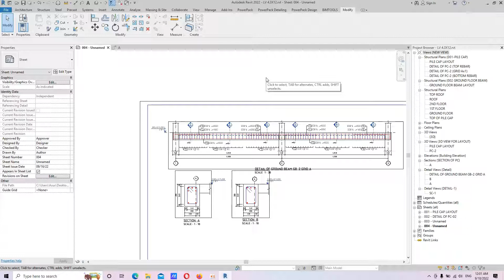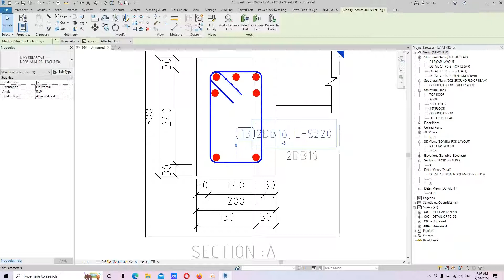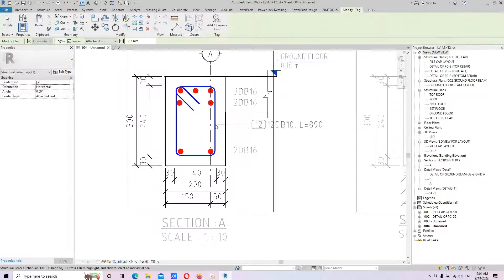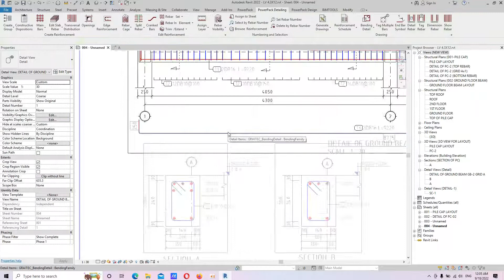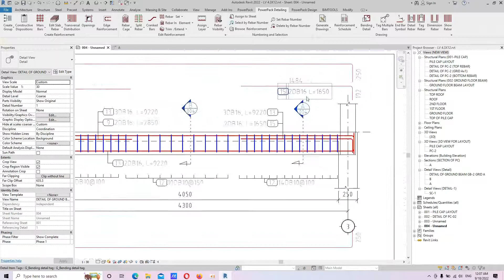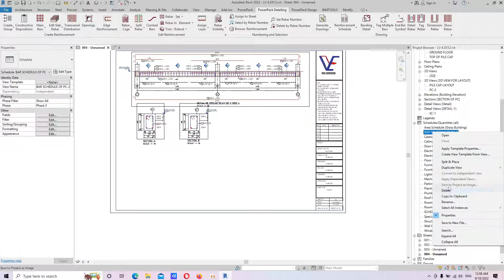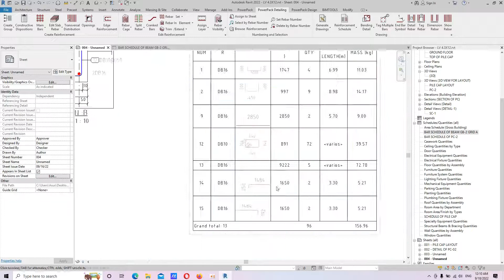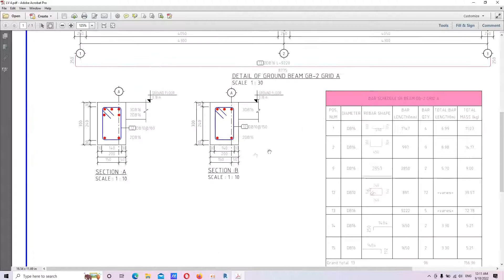Part 21 | How to do Shop Drawing of Beam By Revit (Ended)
បើសិនជាអ្នកទាំងអស់គ្នាចង់រៀនបន្ថែម អាចទាក់ទងទៅកាន់ facebook Page: VE Center.